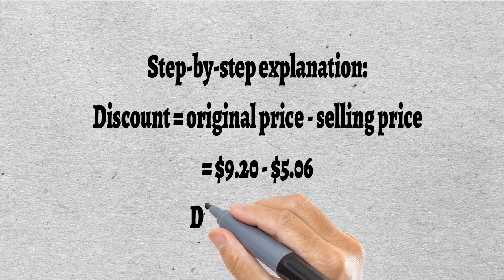Oscar purchased a new hat that was on sale for $5.06. The original price was $9.20.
Oscar purchased a new hat that was on sale for $5.06. The original price was $9.20. What percentage discount was the sale price?​